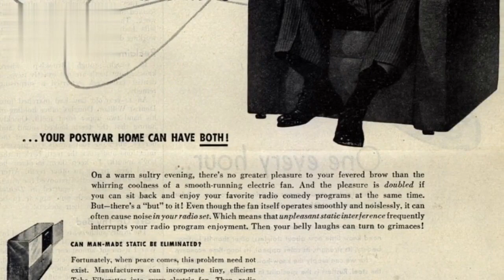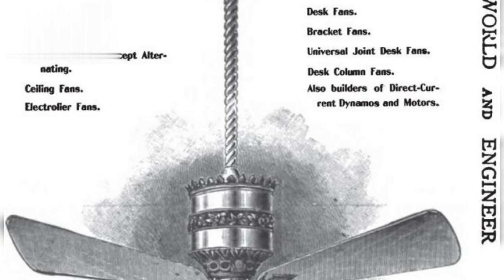The Inventor Who Turned Ceiling Fans into Cool Gadgets – The Philip Deihl Story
One of Diehl's most enduring legacies was the invention of the electric ceiling fan. Dive deep into the development of this household staple and how it revolutionized indoor climate control, making homes more comfortable and energy-efficient.